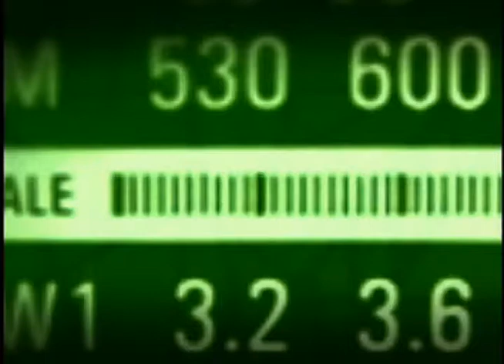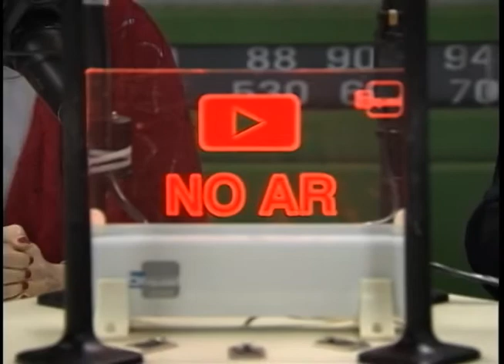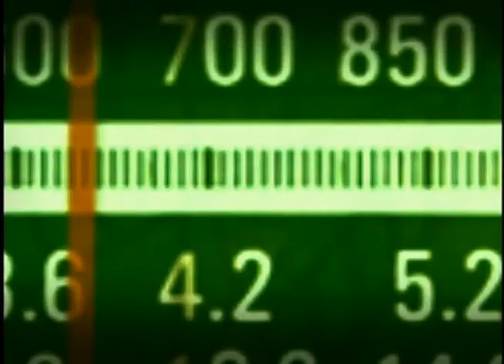Aniversário de 21 anos do Estatuto da Criança e do Adolescente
BOM DIA MINISTRO - 14.07.11: O Bom Dia Ministro desta quinta-feira (14/07/11) recebeu a ministra da Secretaria de Direitos Humanos, Maria do Rosário. No programa, a ministra fez um balanço no aniversário de 21 anos do Estatuto da Criança e do Adolescente (ECA), falou sobre a aplicação das medidas socioeducativas em jovens e das ações do governo para promover a inclusão de pessoas com deficiência.